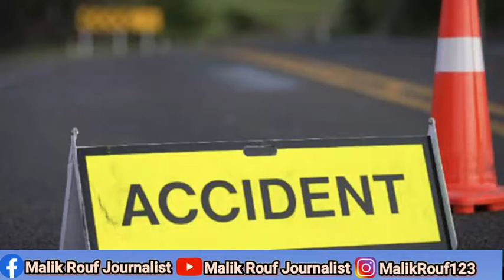Top Headlines of the Day